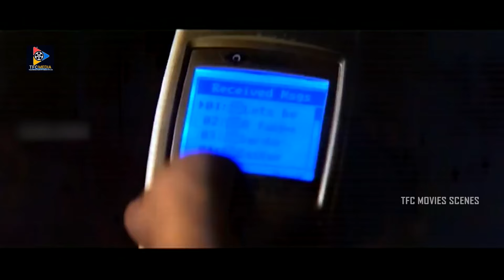Simbu Showing His Great Love Towards Nayanthara Scene || Vallabha Movie Scenes || TFC Movie Scenes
Watch & Enjoy : Simbu Showing His Great Love Towards Nayanthara Scene || Vallabha Movie Scenes || TFC Movie Scenes.